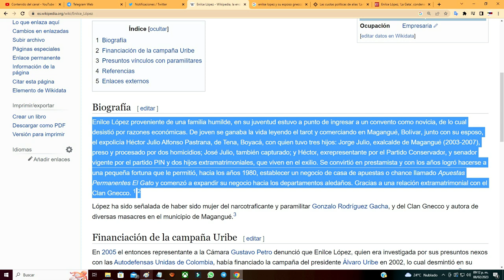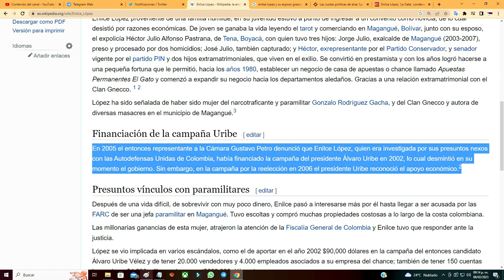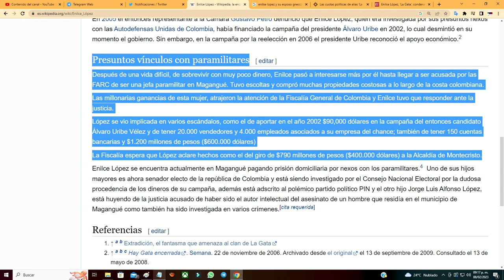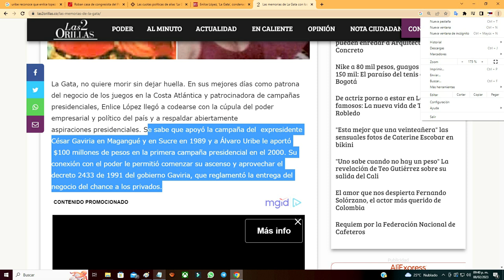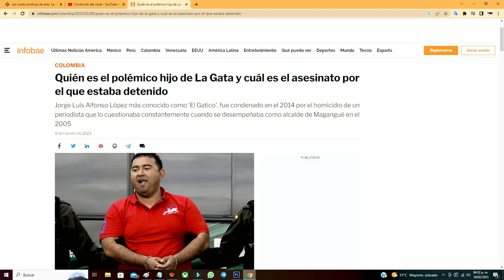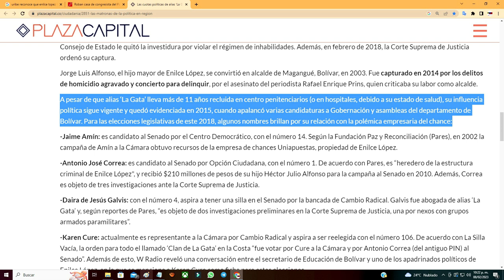MINIDOCUMENTAL #4 🍟🍟 // LA N4RCOHISTORIA DE ENILSE LOPEZ "LA GATA" Y SUS FICHAS POLITICAS